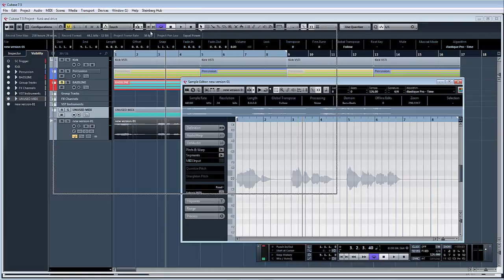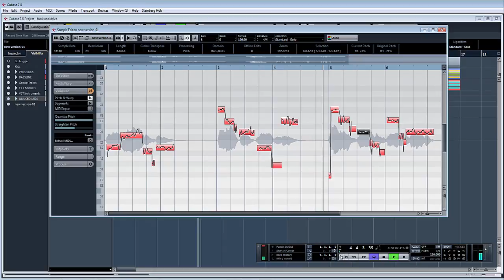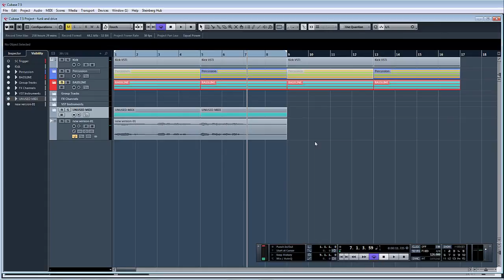ADSR Pro using VariAudio in Cubase for pitch correction and vocal manipulation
A follow on video from warping vocals in Cubase, this time I show you how to pitch correct and get rid or tame down too much vibrato within the vocal. Another great built in tool from Steinberg Cubase.

Keep up to date with the latest tutorials from ADSR Pro by following our feeds: